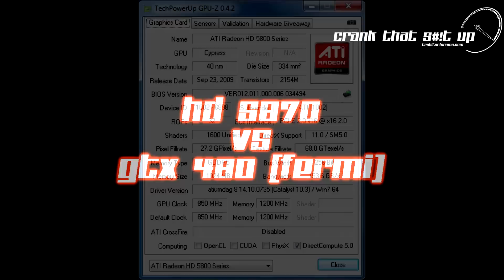GTX 480 Vs HD 5870 EXTREME Tessellation Showdown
Clash of the Titans iv, Nvidias new GTX 480 Vs the current single GPU King the HD 5870.